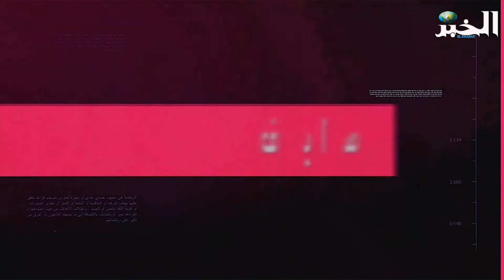تمارين لتقوية عضلات الرقبة